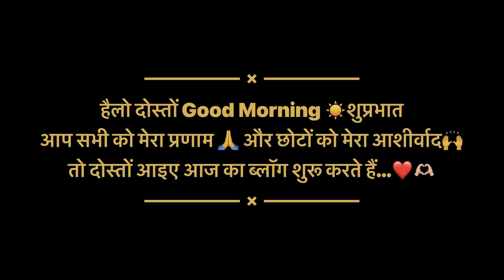ऐसी हैं मेरी सासु माँ 😊❤️